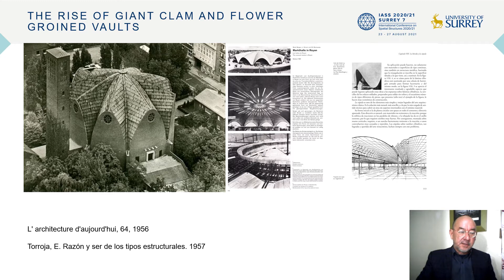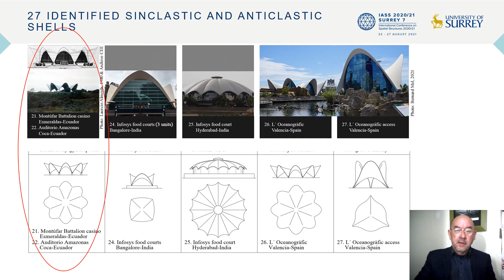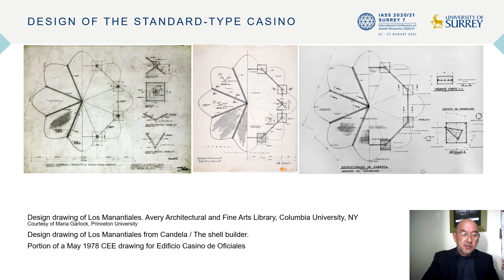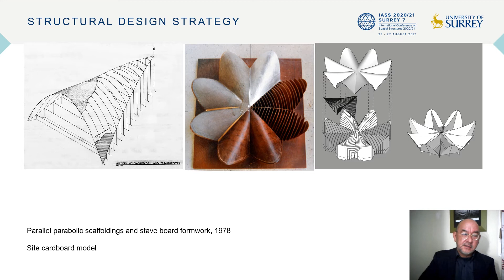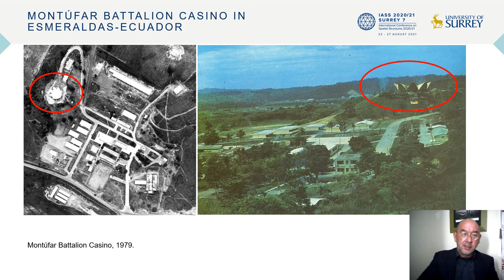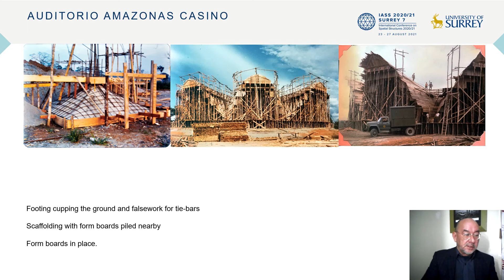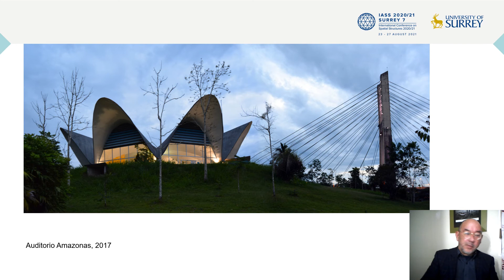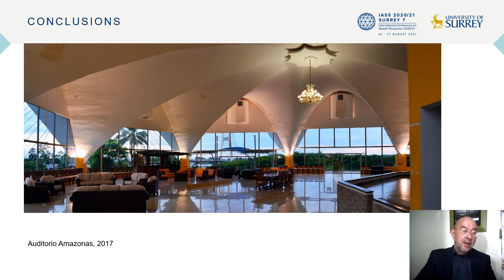Two replicas of Candela’s Los Manantiales in Ecuador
Parallel Session 47, Conservation and preservation of 20th century historic concrete shells (WG 5)

Mauricio Luzuriaga (Universidad San Francisco de Quito) presents his work on hypervaluts.

Restaurant Los Manantiales in Xochimilco, a groined hyparvault built by Félix Candela in 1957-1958, became a world-famous project due in part to publications on prestigious journals and books. However, los Manantiales has thin shell precedents in Germany, France, and Puerto Rico. A compilation of projects in twelve countries confirm there was a formal trend for replication. From that list, there were two replicates of Los Manantiales built between 1979 and 1980 at Ecuadorian military compounds. One disappeared. By interpreting design and construction drawings, building process photos, site visits, and reconstruction of to-scale models, this article brings to light the particulars of the still standing piece in Coca-Ecuador.

Watch his presentation on "Two replicas of Candela’s Los Manantiales in Ecuador" from the Spatial Structures 2020/21 Conference.